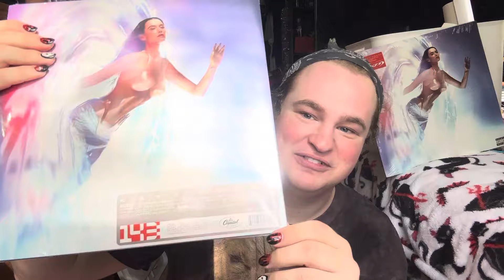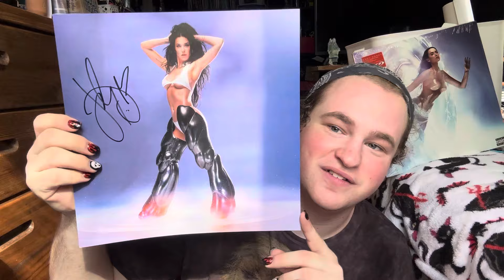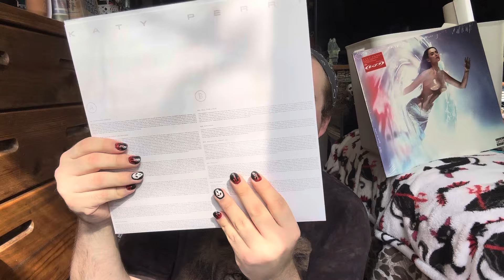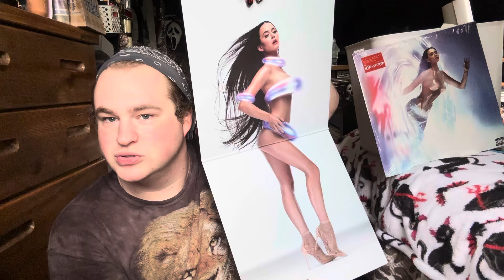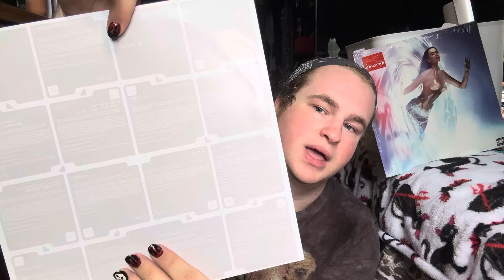Unboxing Katy Perry 143 Signed and Exclusive Deluxe Vinyls!